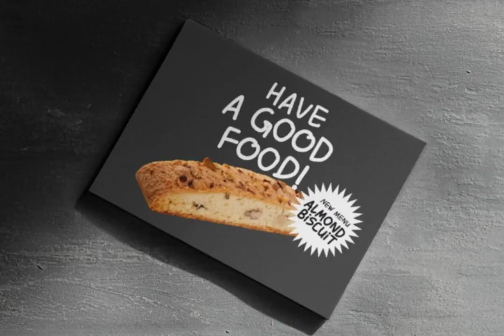Organically Crafted Font Download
Dive into the world of handcrafted perfection with 'Organically Crafted.' The homely, 3-weight font designed for product labels, bakery packaging, logos, posters, and note taking. A must-have for any type-focused endeavor, available in three chic weights.